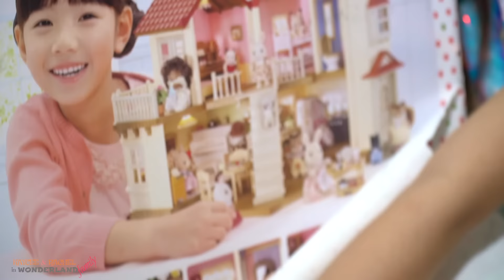New Year's Gifts 2020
It's the time of the year again when we have to welcome a new year in our lives!! Welcoming new year promises hope and new beginnings that's why we celebrate this milestone with presents!! We thank the Lord God for all the blessing He showered in our family and we will try our best to bless other people as well! This video is about Kaycee and Rachel's opening of the new year's presents.  Enjoy watching!!